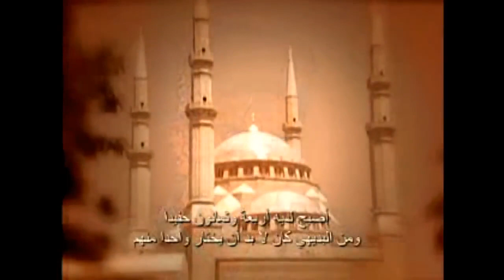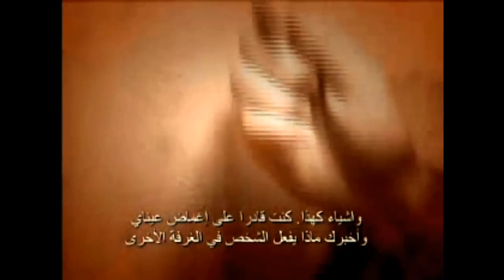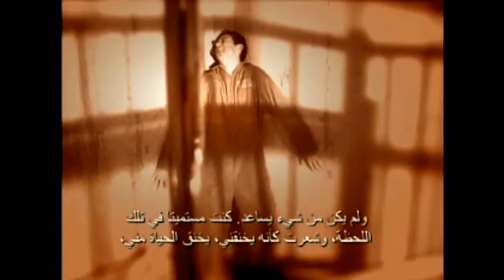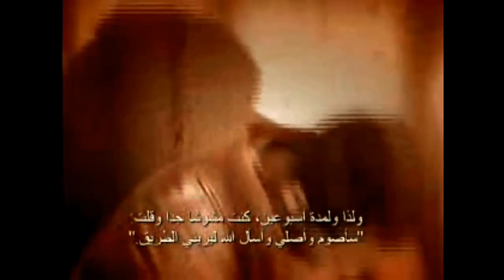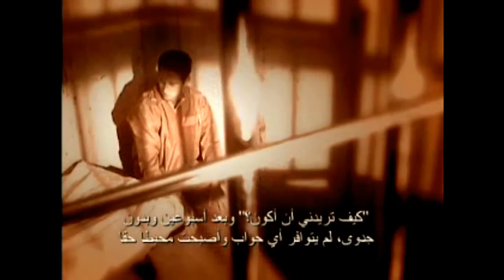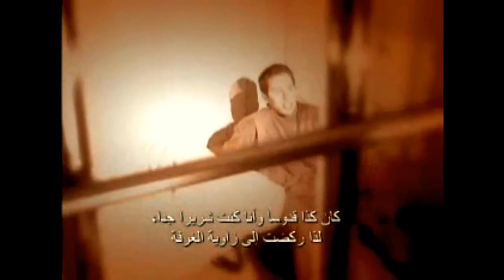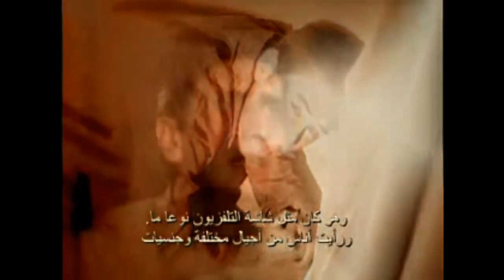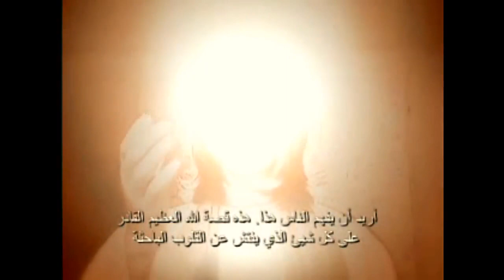Muslim experiences miraculous - Afshin Javid